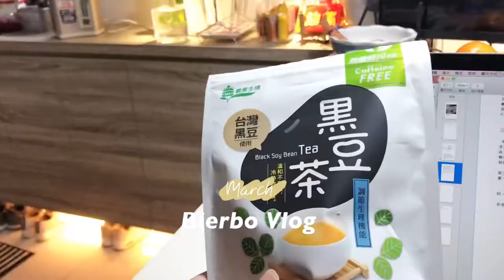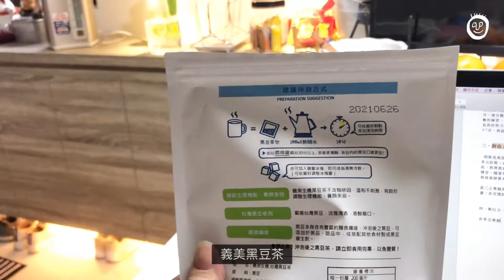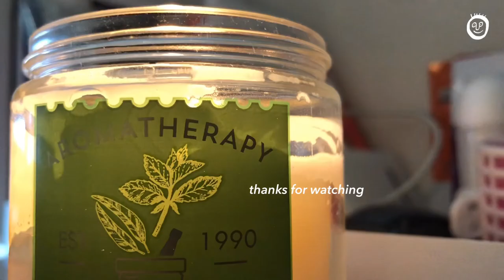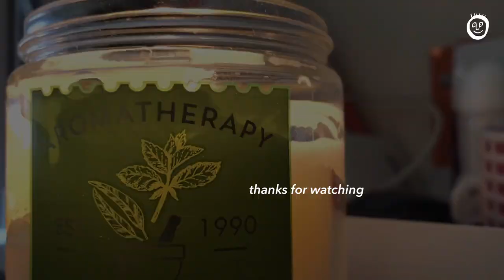Bullet journal 、櫛瓜蛤蠣湯、梨泰院class、犀牛盾